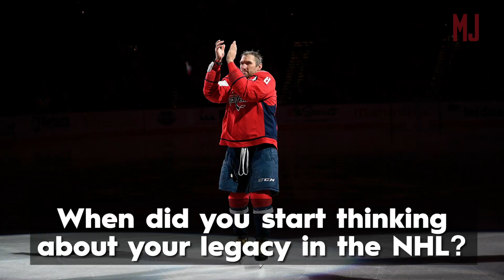Alex Ovechkin on NHL Playoffs, Stanley Cup and His Legacy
Washington Capitals star Alex Ovechkin discusses what it felt like to win the Stanley Cup, his thoughts on Connor McDavid and how he prepares for the NHL playoffs. While we understand the NHL season is indefinitely suspended due to COVID-19, we talked to Alex prior to the shutdown and wanted to share our candid discussion.